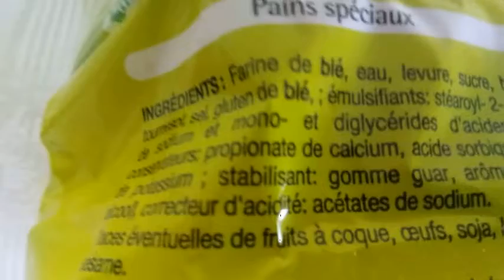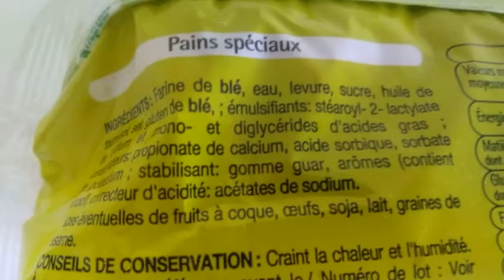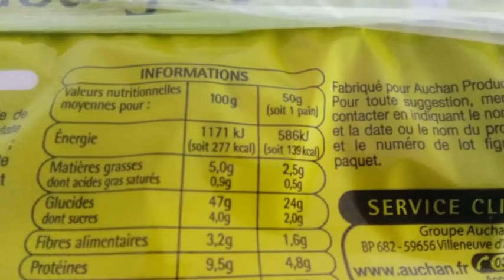AUCHAN Auchan Pain hamburger x6 330g 6 pièces 330g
Allergènes : Présence de : Blé ou hybrides et produits à base de ces céréales / Graines de sésame et produits à base de graines de sésameTraces de : Lait et produits à base de lait (y compris lactose) / Œufs et produits à base d'œufs
Pain spécial pour hamburger
Caractéristiques
Ingrédients:
Farine de blé (contient gluten ), eau, levure, huile de colza, sucre, dextrose, arôme,  graines de sésame (1.4%), gluten de blé , sel, émulsifiants : mono- et diglycérides d’acides gras,  esters monoacétyltartrique et diacétyltartrique des mono- et diglycérides d’acides gras ; farine de fève, conservateur : propionate de calcium, agent de traitement de la farine : acide ascorbique. Traces éventuelles de lait, œufs.

Hamburger, Hamburger maison
cuisine, recette, 750g, chef Christophe, hamburger, burger, comment faire burger, burger facile, réussir burger, bun, steak haché, pain, tomate, oignon, recette burger, recette hamburger, réussir hamburger, comment faire hamburger